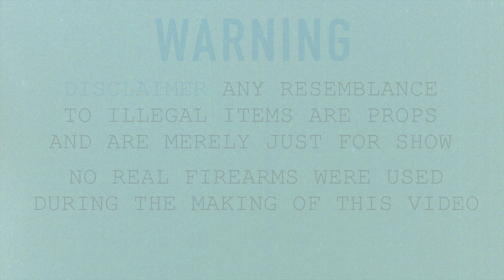Boss Tank Never Cared - 39th Baby | [Official Video] Shot By:@wolfeyevisuals